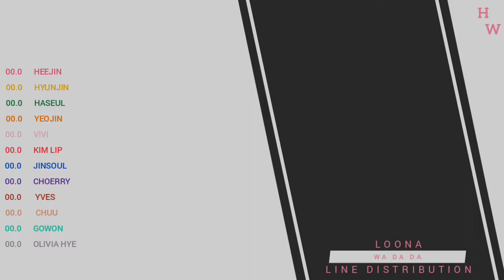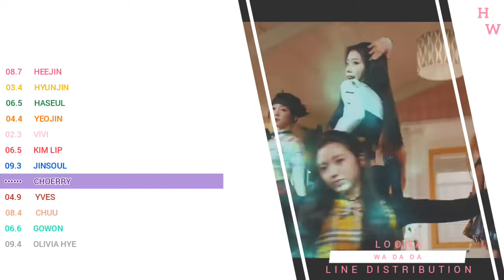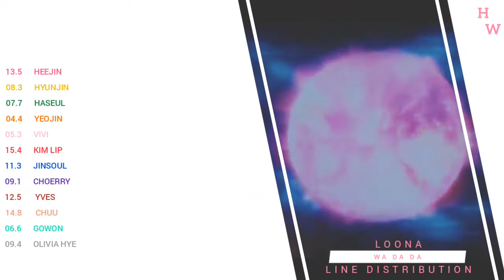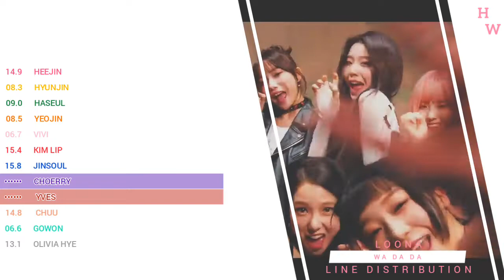HOW WOULD LOONA SING "WA DA DA" -(KEP1ER)- LINE DISTRIBUTION.